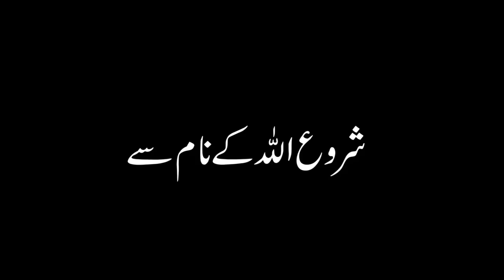Bewakoof ki 3 Nishaniyan Hazrat Imam Ali as Qol | Alamat | Nishani | Mehrban Ali | Fools | Stupid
3 signs of stupidity | بیوقوف کی ۳ نشانیاں | Hazrat Moula Ali as Quotes